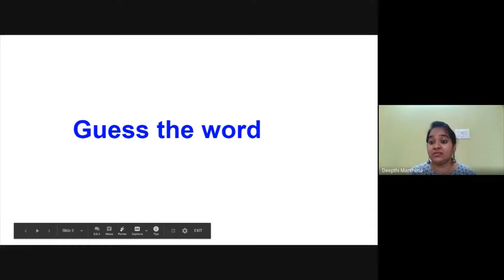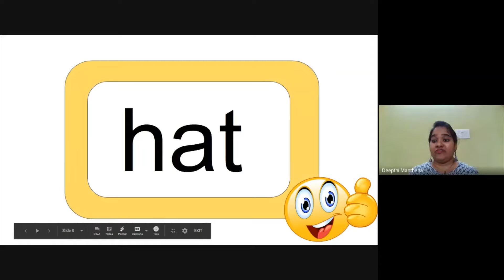Silver Oak's Online Classes Guess the word 1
Silver Oak's Online Classes are immersive, engaging, and take a unique route to ensure active learning.